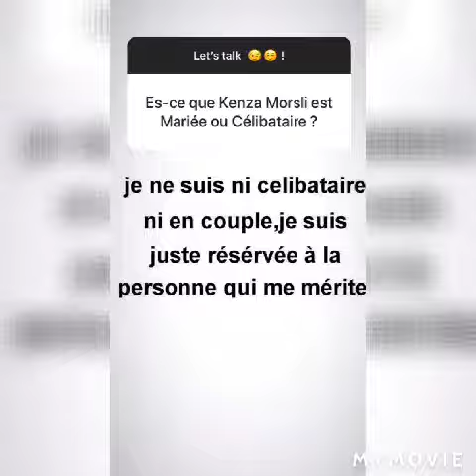ستوري فنانة كنزة مرسلي تجيب على اسئلة المتابعين حول اعمالها و تحضيرات وهل هي مخطوبة ام على علاقة🤔⁦